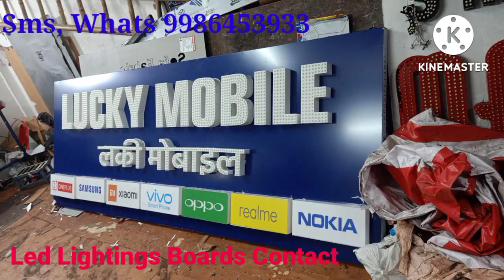Led, Lightings Boards Contact Rmc Rafi 9986453933 Mail id